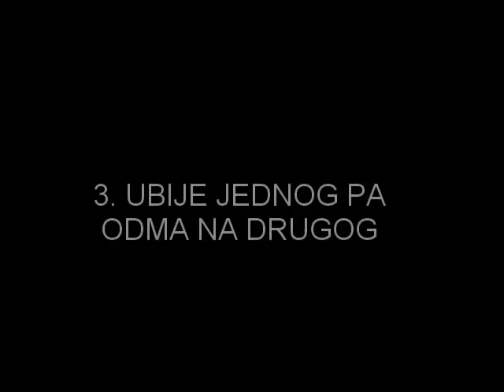Marko "SickGamer.cfg" Hršak BUSTED with WH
SOUND SAM MORAO UKLONITI ZBOG COPYRIGHT-a, pa sam ubacio neki kurac sa yt-a.

Ovaj demo je jako star jos kad je postojao stari infamous, mog'o sam mu busted odma cim sam mu editovo ovaj ejs na kraju, ali nije mi se dalo... sad kad me nanervir'o sa fragmovie koji je 99% wh odlucio sam mu napraviti busted... ggCaopoZ
DEMO